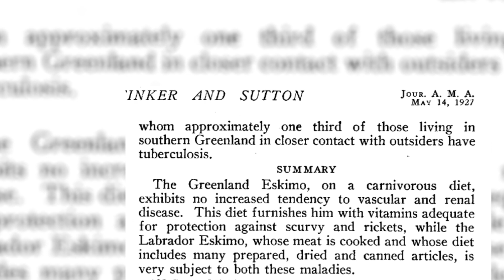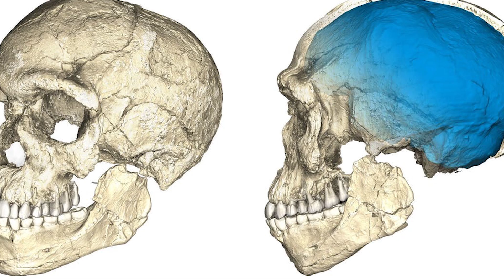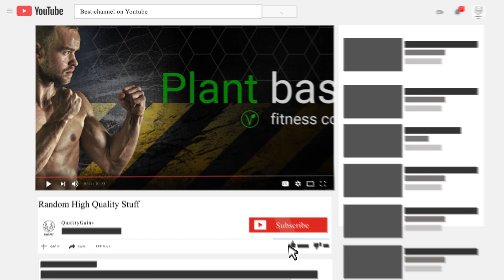The Truth About The Inuit Diet - Original Carnivores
I-nu-it.

Most people that think all-meat diets are healthy, do so because of the inuits.
But there are generally two problems regarding that.
Number 1: Inuits do not generally know how old they are.
And number 2: They generally die young in their natural habitat.
Some studies, dating back to 1927, conclude that inuits live longer because of their physical activity and the high amount of polyunsaturated fatty acids in their diet.
But is that really the case? In this video you’ll learn everything you need to know about freaking Eskimos. Because 50 views production, that’s why.

One of the biggest advantage of homo sapiens is that our species is very versatile.
If we look at our phenotype we conclude, that we’re extremely not dangerous, if we take away all the cool toys that we’ve built over time.
At the origin of our existence, homo sapiens was the underdog. A big brain which takes huge amount of resources. A habitat shared with dangerous megafauna while having no integrated deadly weapons in our skin-suit.
But out of misery comes possibility. Somehow we found a way to use fire, create weapons up until clima-controlled rooms which makes us able to call nearly every single part of earth our home – and enslave every other creature, because of the “Gutmensch” that we are.
Because human beings are so versatile when it comes to their habitat and the diet that we eat, we don’t really know what’s good for us. Because our genetics use a concept called antagonistic pleiotropy, what is beneficial in our young age, can be detrimental later.
But here’s the thing: Our DNA gives zero f*cks.
Our genome cares about us creating offspring and not necessarily of us enjoying life at 90 years old. Because our brain is in some shape or form a slave to our genome, it also makes us unable to realize that problem and increase our life expectancy.
To battle that bias and really know what’s good for us we use studies. Or as Jesse from Breaking Bad would call it: “Science b*tch.”
And it turns out that the Danish researchers just accepted it of face value, that inuits have lower placques in their arteries -yet they’ve never really measured it. The general consens of the medical community is, that eskimos live worse than those following a western diet.
In brutal nature, the only thing that counts is giving away your genome. While inuits are good at that, they’re not good at maximizing their life expectancy.
And evidence of that can be traced back more than 1’600 years, where heart disease was found in an eskimo woman.